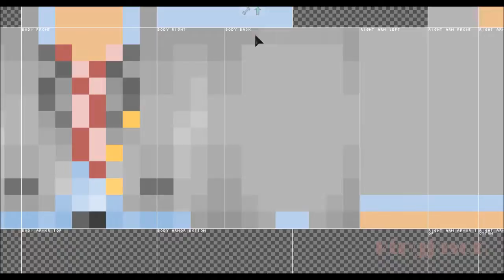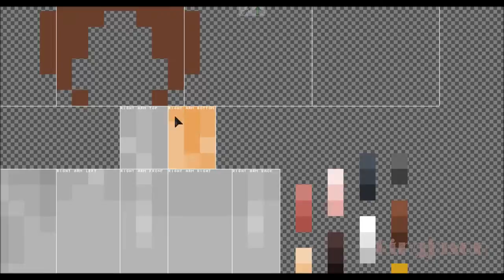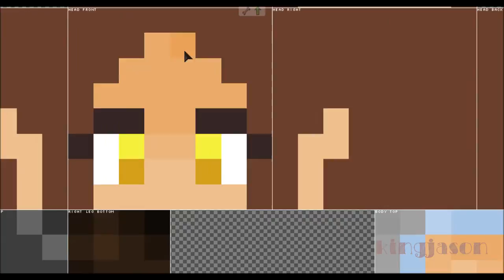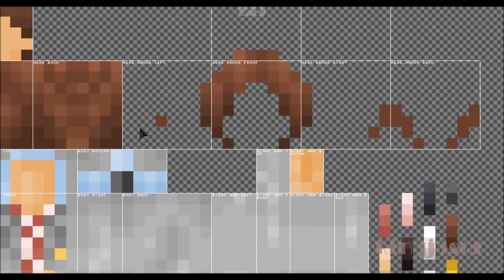Sawabe, Tsubaki [Shigatsu wa Kimi no Uso / Your Lie in April] - Minecraft Anime Skin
Synopsis:

Piano prodigy Arima Kosei dominated the competition and all child musicians knew his name. But after his mother, who was also his instructor, passed away, he had a mental breakdown while performing at a recital that resulted in him no longer being able to hear the sound of his piano even though his hearing was perfectly fine. Even two years later, Kosei hasn't touched the piano and views the world in monotone, and without any flair or color. He was content at living out his life with his good friends Tsubaki and Watari until, one day, a girl changed everything. Miyazono Kaori is a pretty, free spirited violinist whose playing style reflects her personality. Kaori helps Kosei return to the music world and show that it should be free and mold breaking unlike the structured and rigid style Kosei was used to.

(Source: MangaHelpers, MyAnimelist)

→ My own Screenshot

→ My own Screenshot

▬Note :

→ Please do not steal or edit my skin's
→ Gave me some Credit.

Thank you  (ﾉ≧∀≦)ﾉ

Sorry I don't do request (I'm to lazy to do it.)

to me there so you can know that I update my skins.